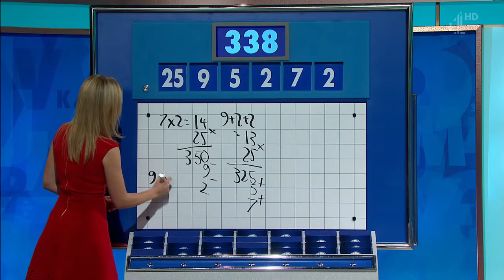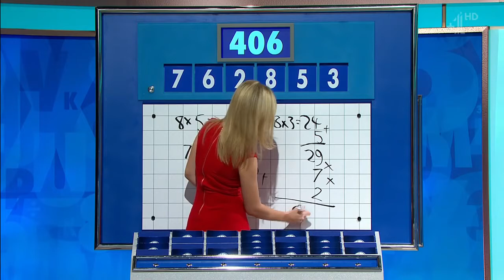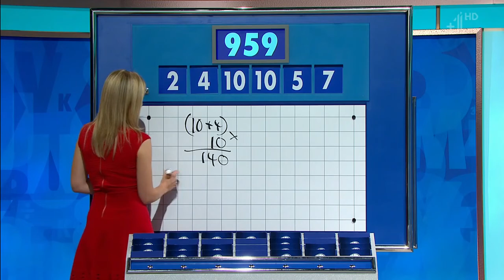Rachel Riley - Countdown - 19-07-17